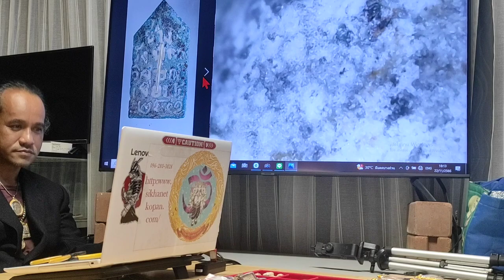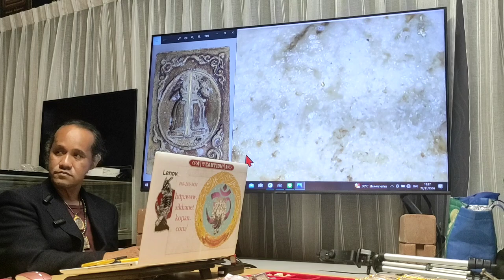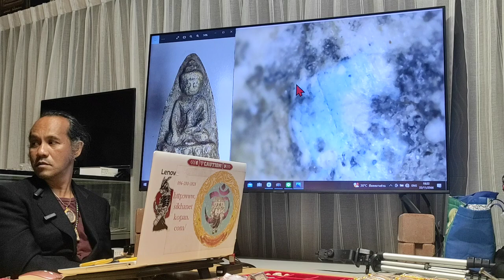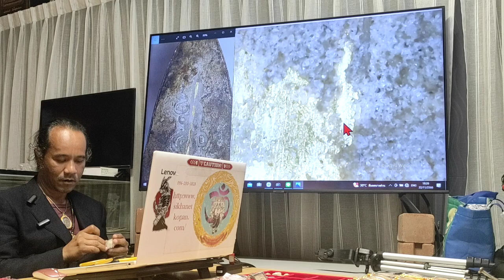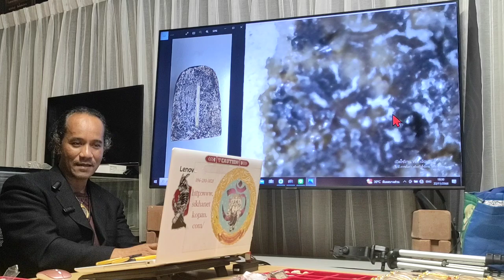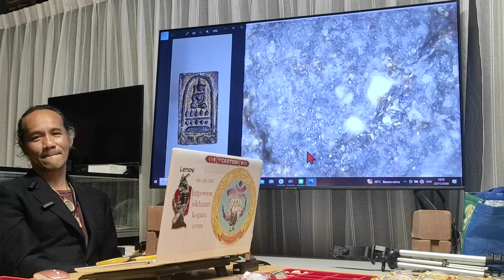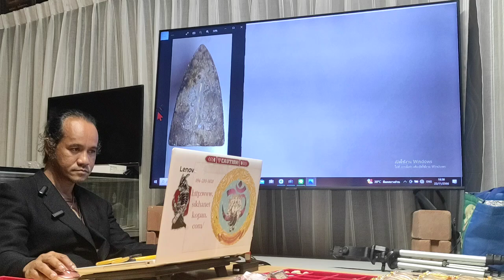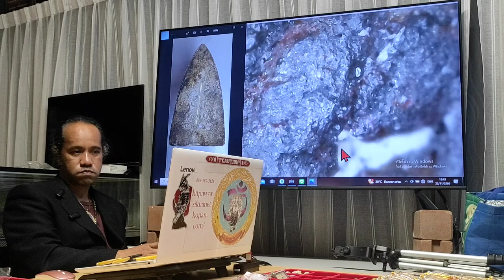เหนือกว่าองค์ครู!!..."โคตรหายากส์โคตร" พระสมเด็จฝังตะกรุดทองคำ @ป่าไม้นิพนธ์ LINE 086-1988061